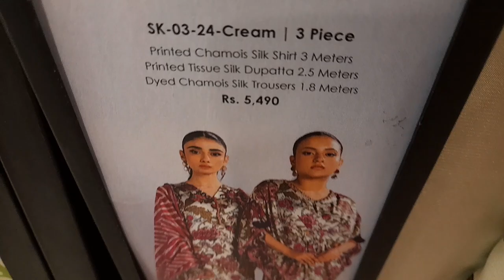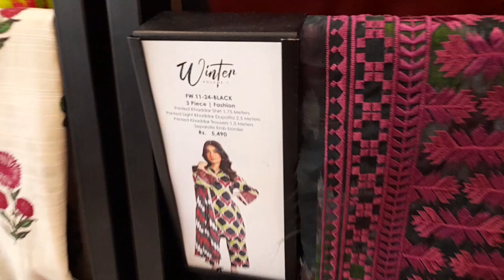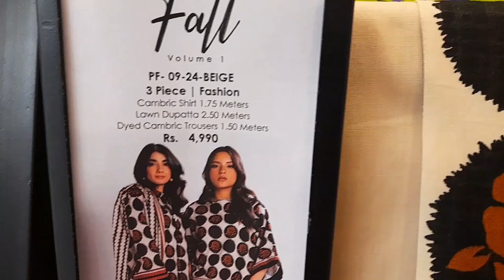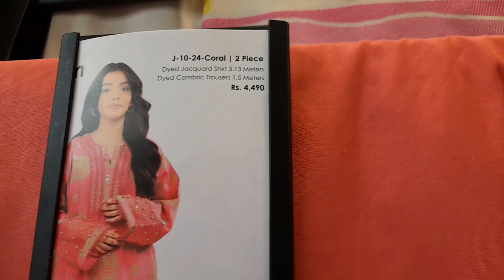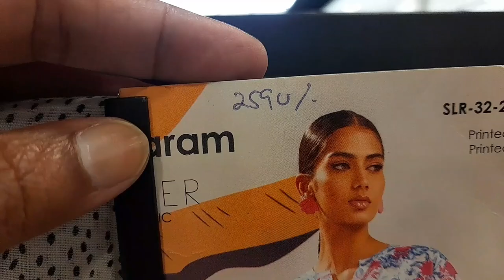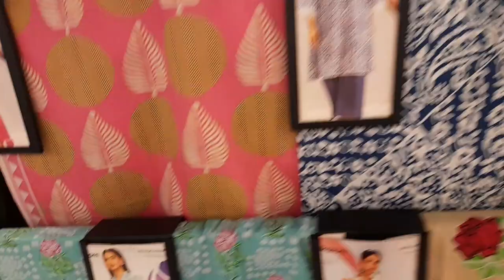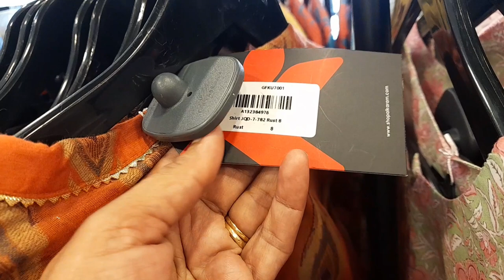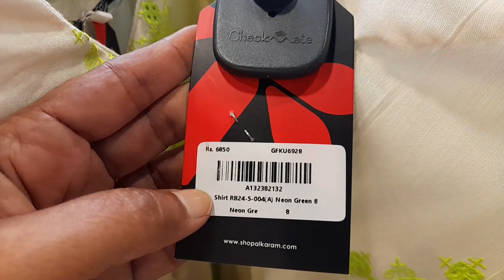Alkaram Studio Sale 2024 | Flat 20 to 40% Off | Alkaram Summer Sale | Winter items 50%Off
alkaram latest sale

alka yagnik

alka yagnik and udit narayan songs

alka yagnik hearing problem

alkyl halides class 12

alkaram winter collection 2024

alkaram

alkaram sale

Alkaram New Collection 2024 | Alkaram Winter Collection 2024 | Alkaram Khaddar suit